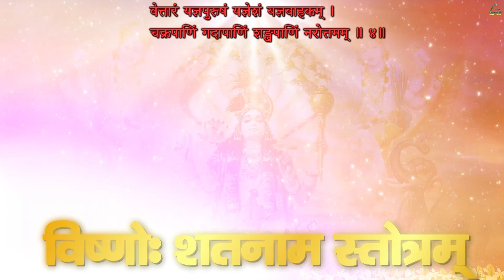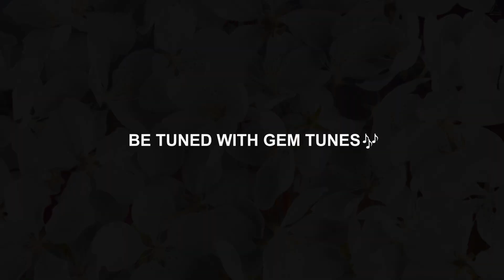Vishnu Satnam Stotram : विष्णु सतनाम स्तोत्रम | Kartik Ojha | Sri Vishnu Stotram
Gem Tunes Bhakti & Rao Inderjeet Singh Presents "Vishnu Satnam Stotram" New Bhakti Strotam. Ramniwas by Kartik Ojha. Music is given by Umed Khan. Lyrics are Traditional.

Song : Vishnu Satnam Stotram
Ramniwas : Kartik Ojha
Lyrics : Traditional